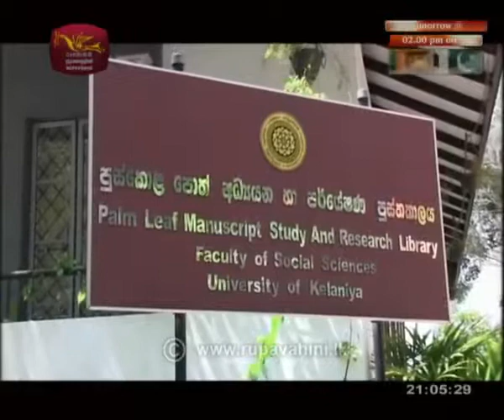Palm Leaf Manuscripts - Aruma Puduma Roda Hathara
Aruma Puduma Roda Hathara Programme on Jathika Rupavahini 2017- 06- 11